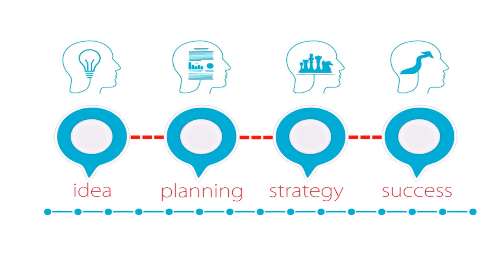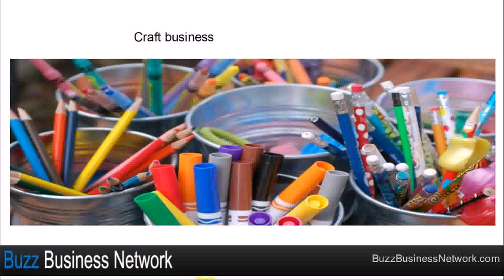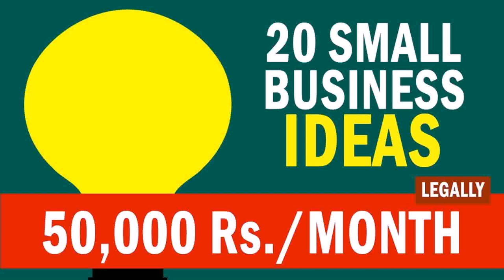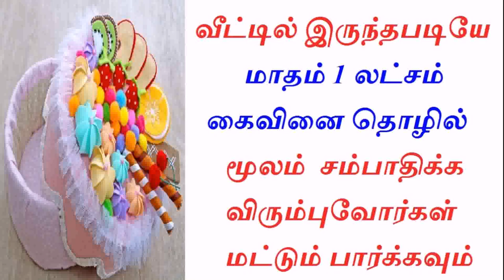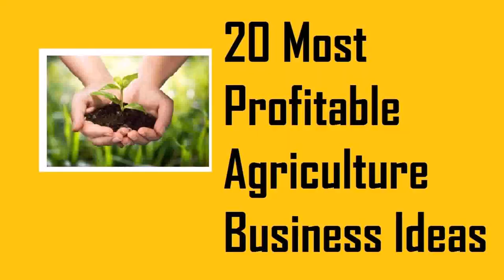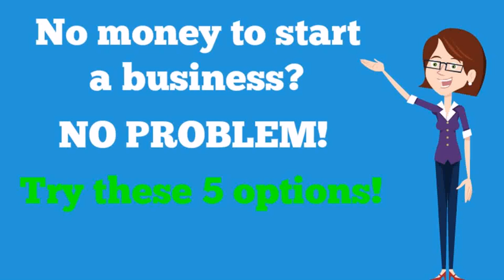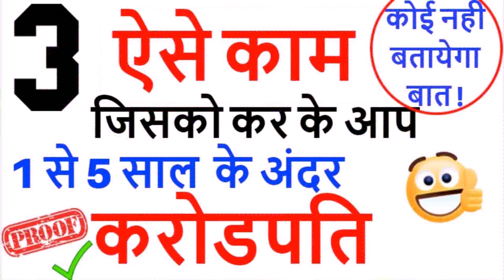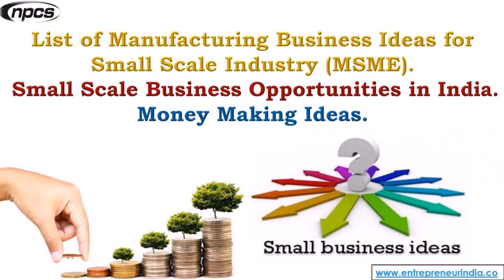Small Business Ideas At Home In India